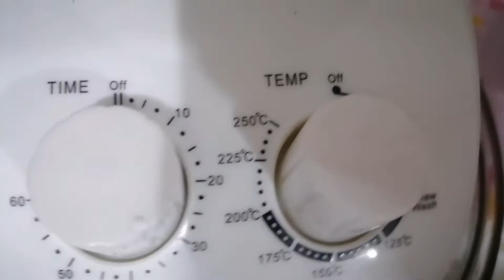LECHON MANOK USING TURBO BROILER